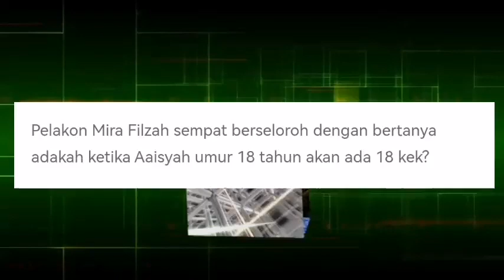HANGAT‼️ BERDESING TELINGA CHE TA⁉️ MIRA FILZAH KOMEN‼️ AAISYAH BEGINI⁉️😱